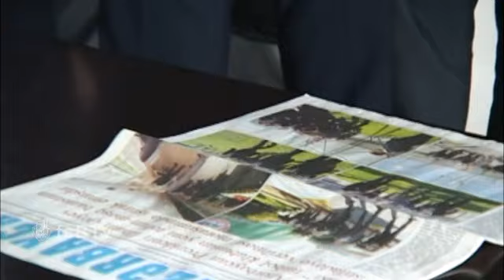Bakı futbol klubunun bazasında FİFA seminarı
FIFA U-17 qadınlararası dünya çempionatı Azərbaycan 2012-nin oyunlarının keçiriləcəyi stadionlar və məşq meydançalarında çalışan şəxslər üçün treninqlər başlayıb. Tədbirdə FİFA nümayəndələri Oliver Voqt, Stüart Larman, Stefan Baker və Markus Keller iştirak edir.